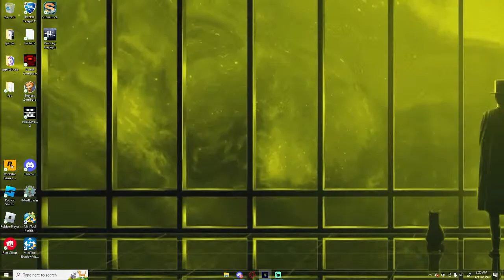captain hoss the sequel II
sea of thieves with hoss